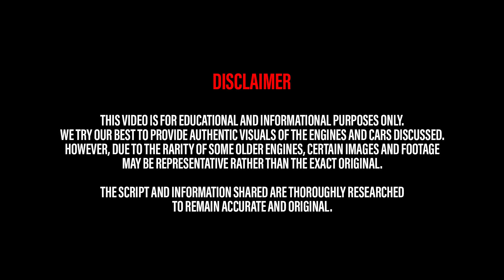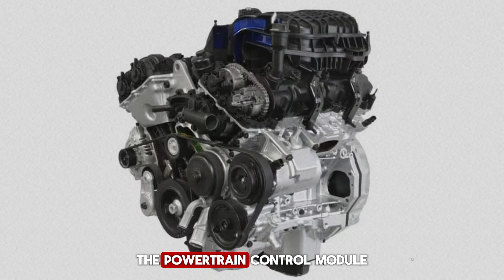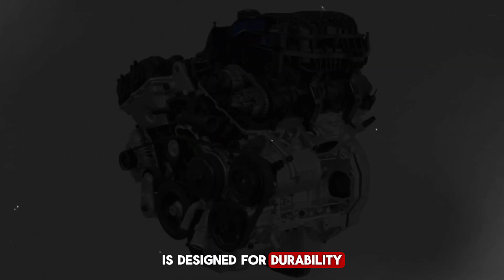Why the Pentastar 3.6 Is Every Mechanic’s Favorite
The Chrysler Pentastar 3.6 V6 is more than just an engine—it’s a modern legend. Mechanics everywhere praise it for its balance of durability, performance, and ease of maintenance. Designed with a die-cast aluminum block, cast-iron liners, chain-driven cams, and efficient cooling, the Pentastar delivers long life and dependable power across multiple platforms. From Jeep Wranglers tackling trails, to Dodge Chargers cruising highways, to Ram trucks hauling heavy loads, this versatile engine proves its worth in every role. With most examples running past 200,000 miles, wide parts availability, strong aftermarket support, and fuel efficiency that rivals smaller engines, the Pentastar has earned a reputation as one of the best all-around engines Chrysler has ever built. Whether you’re a driver, enthusiast, or mechanic, this is the V6 that continues to win respect year after year.